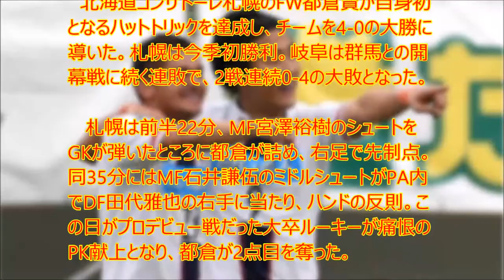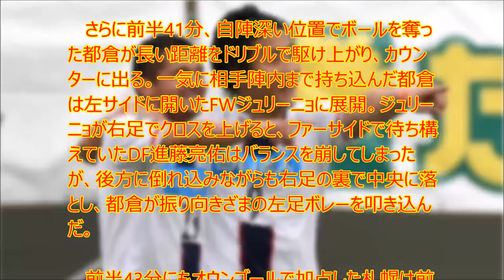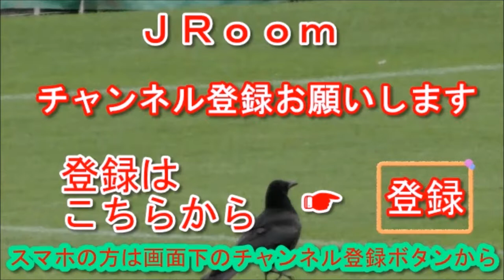【衝撃】札幌FW都倉が初ハット!!19歳進藤の“足裏パス”に「スーパーな落とし」と感謝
UC9IPOBPSpa-WkpYUJdgvoag

　北海道コンサドーレ札幌のFW都倉賢が自身初となるハットトリックを達成し、チームを4-0の大勝に導いた。札幌は今季初勝利。岐阜は群馬との開幕戦に続く連敗で、2戦連続0-4の大敗となった。